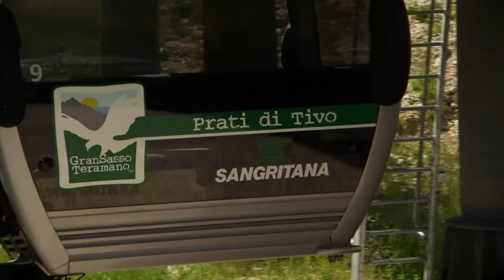Prati di Tivo: il Tar nega la sospensiva. Salva la stagione estiva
Il Tar nega la sospensiva al ricorso di Finori contro la vendita ai Fratelli Persia degli impianti di risalita di Prati di Tivo e di Prato Selva. Stamani si è riunita in Provincia l'Assemblea della Gran Sasso Teramana che ha preso atto della sentenza del Tar e fissato entro il 18 giugno la data per la firma della vendita della società. L'assemblea tornerà a riunirsi il 20 giugno